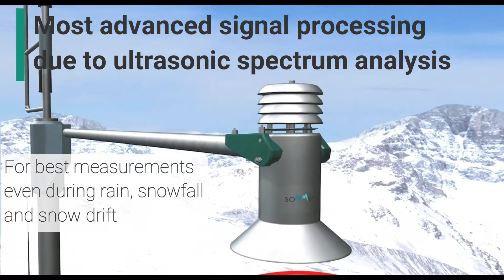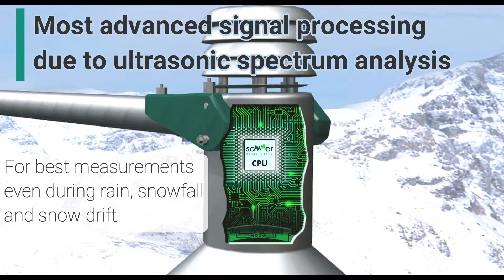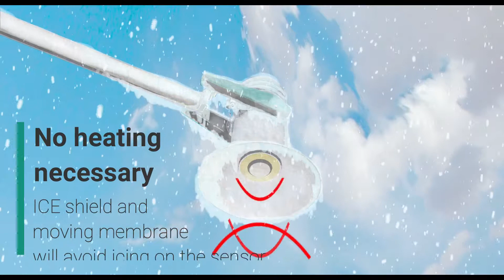USH 9 Animation EN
PRECISE SNOW DEPTH MEASUREMENT BY MEANS OF ULTRASONIC TECHNOLOGY
The USH-9 is an ultrasonic sensor for the precise, continuous and non-contact recording of snow depths. The robust design, a special ultrasonic head as well as an extremely low energy consumption makes the USH-9 a very suitable system for extreme weather conditions and so for alpine and high alpine terrain.

Continuous and non-contact measurement
Reliable sensor for extreme environmental conditions and high alpine employment
Robust, sealed and therefore maintenance free ceramic membrane with protective shield against ice and snow
High level of accuracy thanks to the integrated temperature compensation and filtering of snow and rainfall using intelligent spectrum analysis
Energy-saving operation through sleep modus, ideal for solar-powered measuring stations

FIELDS OF APPLICATION
The USH-9 is especially suitable for extreme weather conditions and so for alpine and high alpine terrain. Its high operational safety enables a permanent and reliable recording of measurement values, for which reason it is commonly used by meteorologists, avalanche warning services, ski regions, research stations and the energy sector.